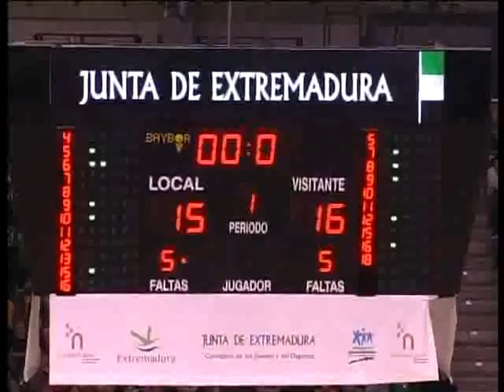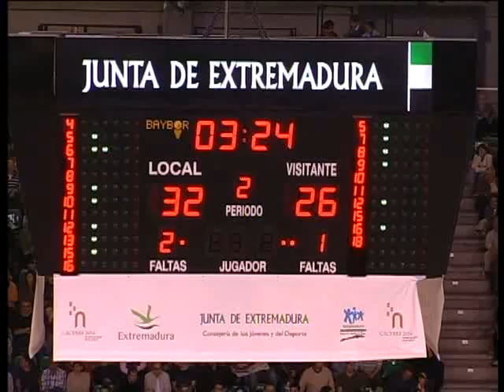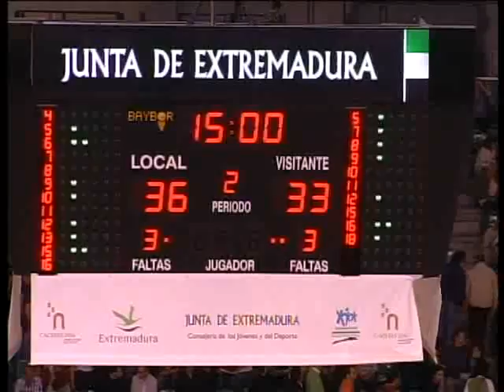Adecco Oro J4: Cáceres 2016 - CB Tarragona 2017 [1-2]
Intensa remontada del equipo cacereño para asegurar la victoria en casa